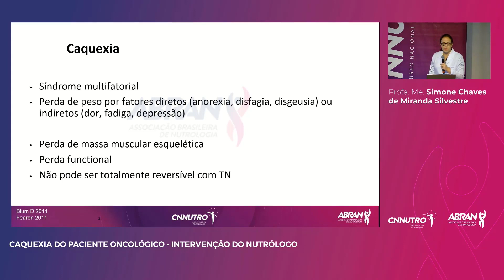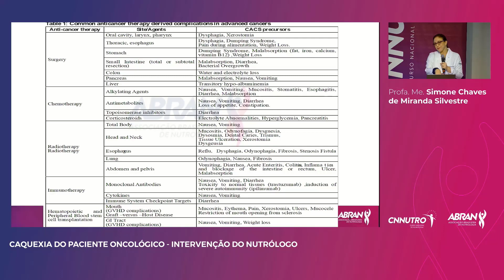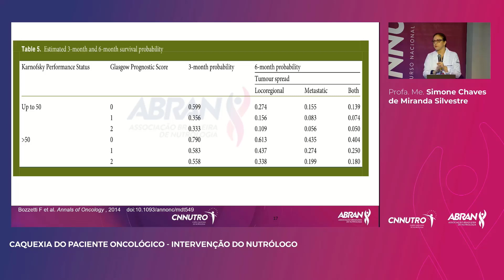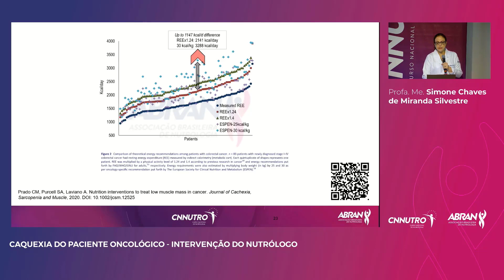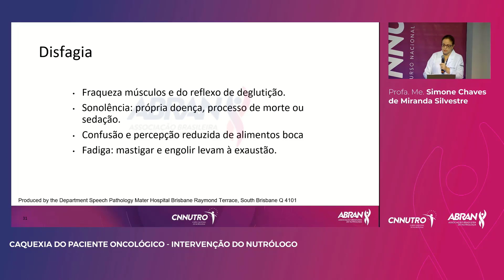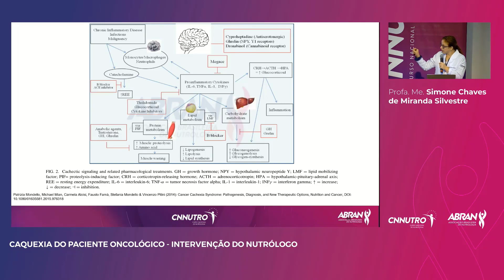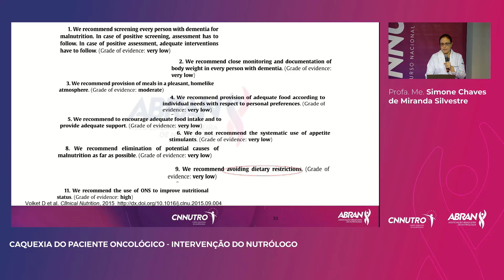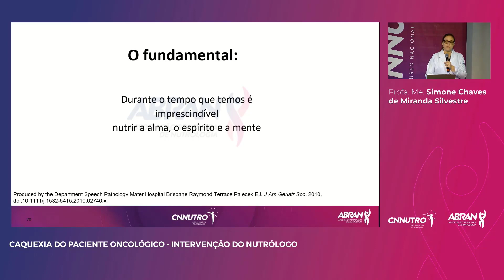Drops - CNNUTRO - Caquexia do Paciente Oncológico: - Dra. Simone Silvestre